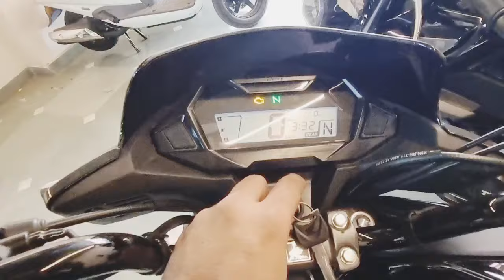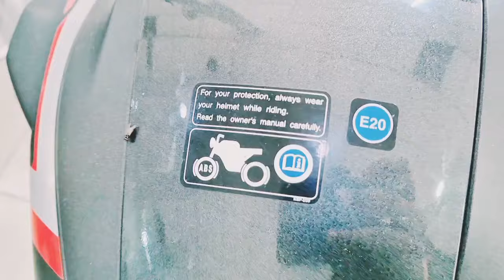why need to purchase sp125 ?